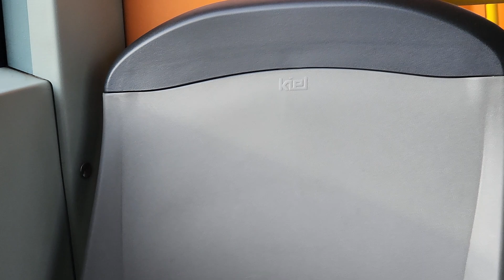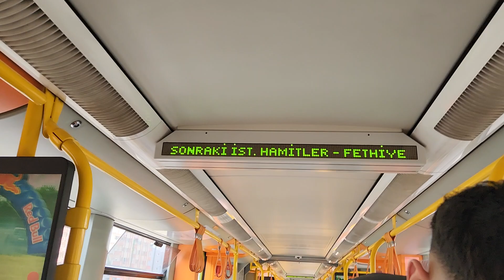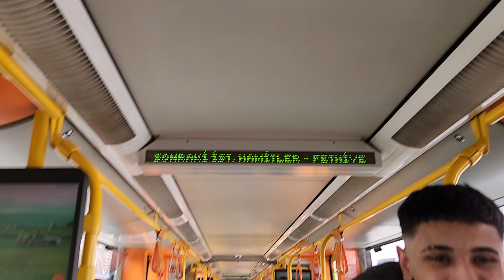Bursa Metro Bursaspor Acemler- Organize Sanayi Bölgesi Burulaş Bursaray Bombardier B2010(27.12.2023)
Bombardier B2010 Metro Burulaş Abone Ve Like Atabilirsin.